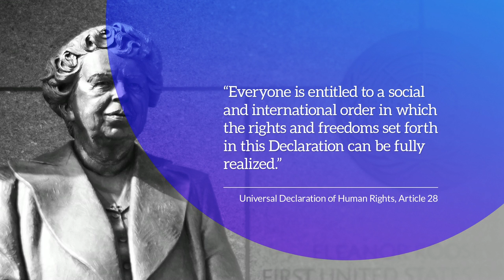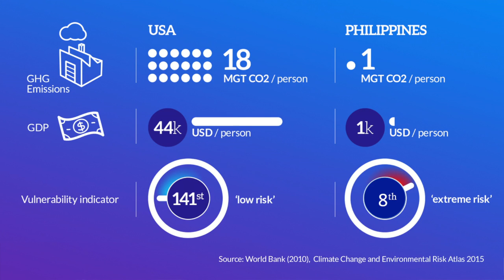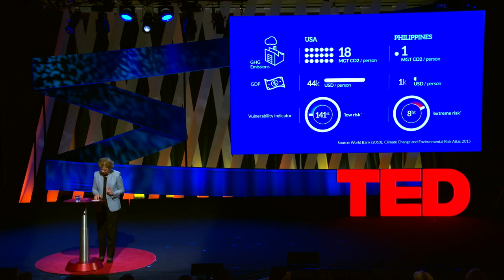Why Climate Change Is a Threat to Human Rights | Mary Robinson | TED Talks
Climate change is unfair. While rich countries can fight against rising oceans and dying farm fields, poor people around the world are already having their lives upended — and their human rights threatened — by killer storms, starvation and the loss of their own lands. Mary Robinson asks us to join the movement for worldwide climate justice.